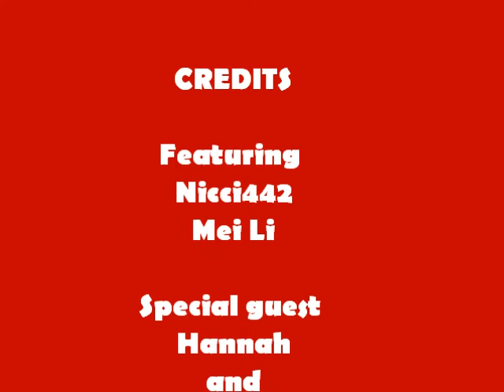new years resolution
me and steven's new years resolutions
It's ,Jason Mraz 'Im Yours"